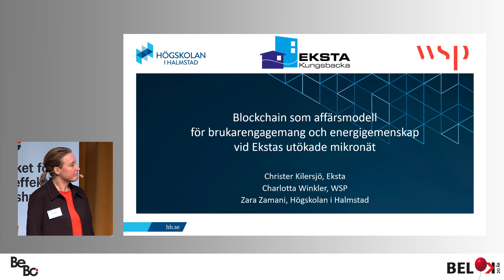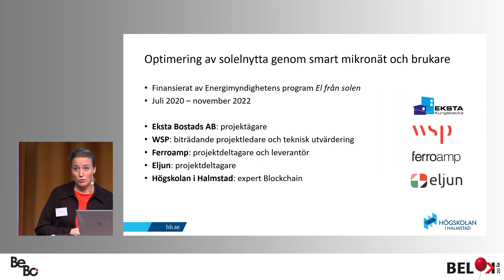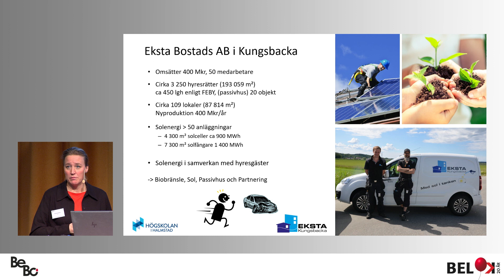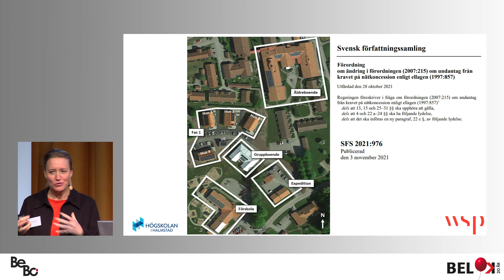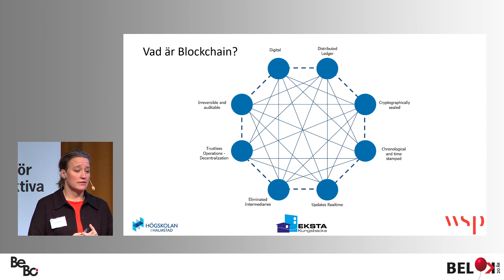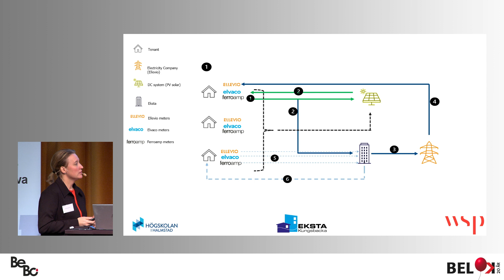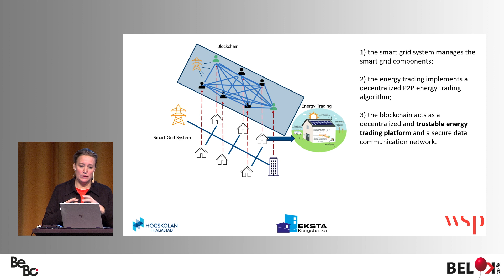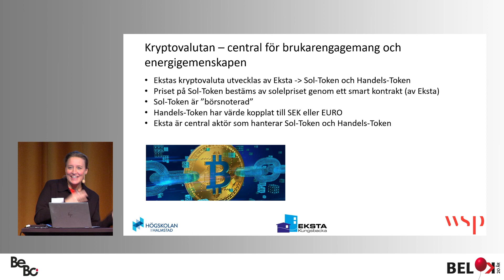2021-12-02 Resultatkonferensen: Eksta 2.0 - Blockchain och energigemenskap / Charlotta Winkler, WSP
Eksta 2.0 – Blockchain och energigemenskap
Charlotta Winkler, WSP och Christer Kilersjö, Eksta Bostad